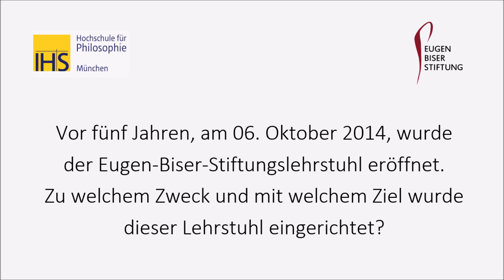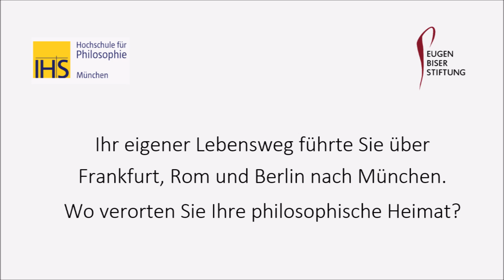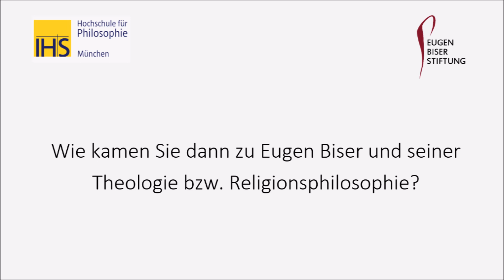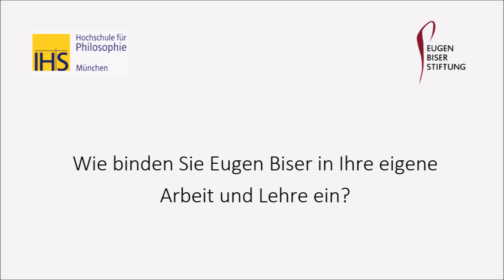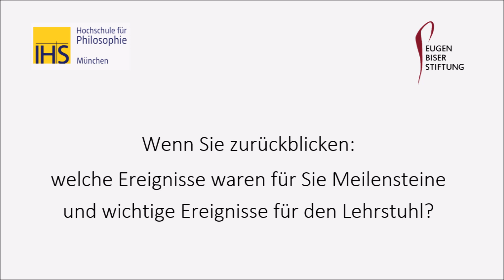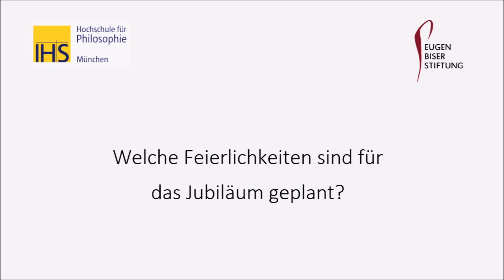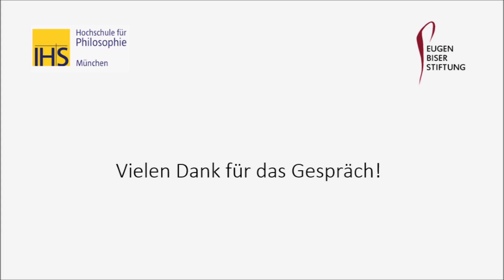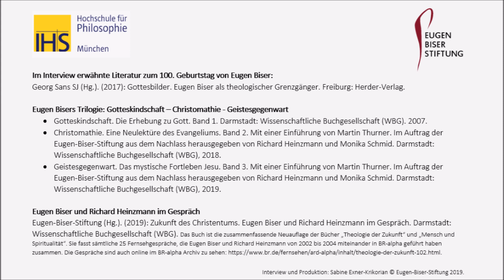Fünf Jahre Eugen-Biser-Stiftungslehrstuhl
Interview mit Prof. Dr. Georg Sans SJ anlässlich des Jubiläums zum fünfjährigen Bestehen des von ihm geleiteten Eugen-Biser-Stiftungslehrstuhls für Religions- und Subjektphilosophie.